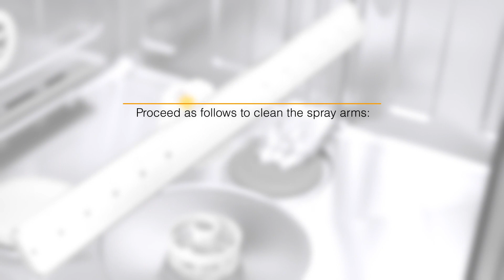How to clean the spray arms of my dishwasher? | Miele Australia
This video shows how to clean the spray arms of your Miele dishwasher.

This video does not replace the operating instructions. Please observe the information given under "Warning and safety notes" in the operating and installation instructions.